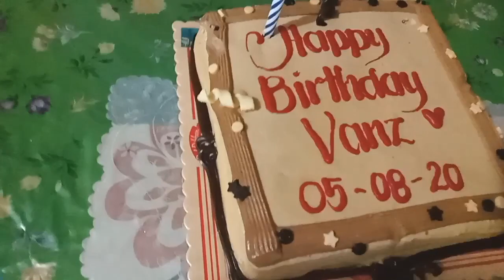Celebrate w/Me Its my Simple Birthday Feast During Lockdown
1st time to share how to celebrate Birthday during lockdown.